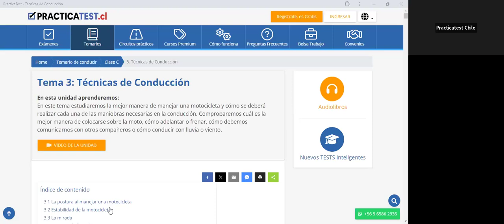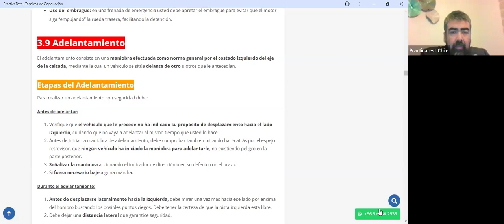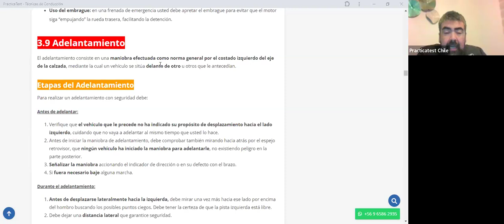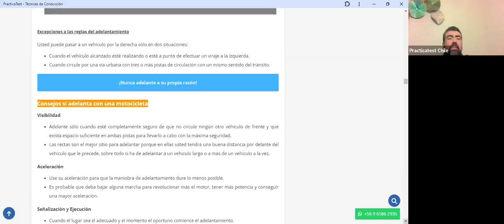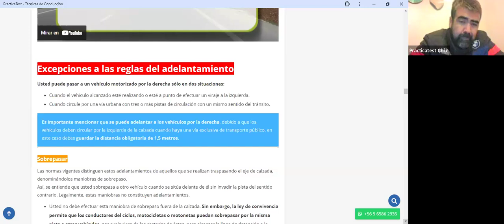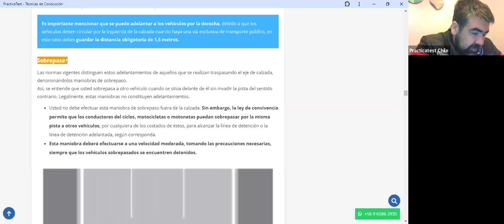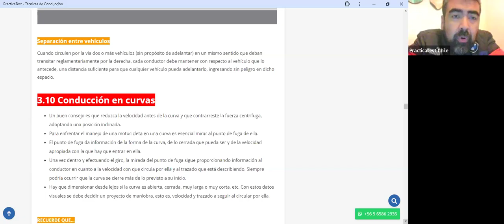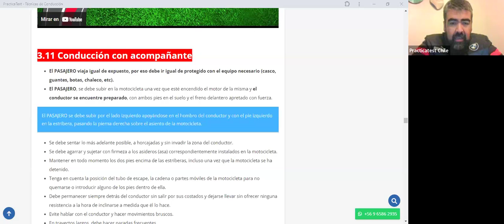363. TEÓRICO CLASE C - Licencia de conducir Chile 2024 - Examen Teórico DE EDUCACION VIAL - CONASET